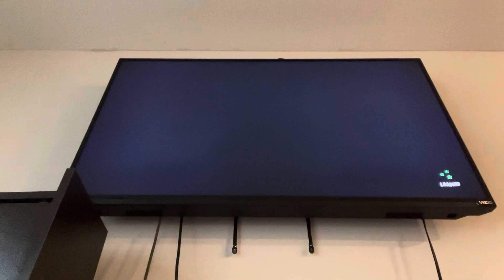Nickelodeon All Star Brawl 2 - Stock Battle #3: Jenny (me) vs Nigel Thornberry